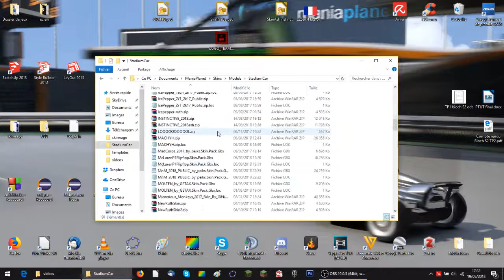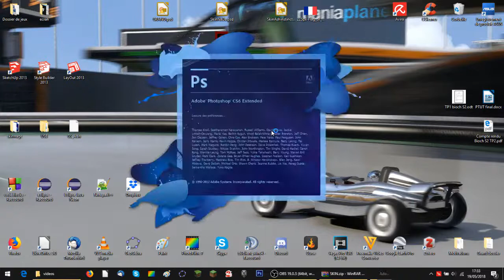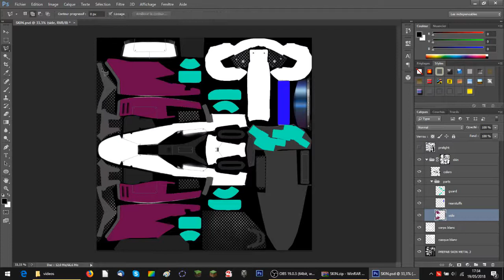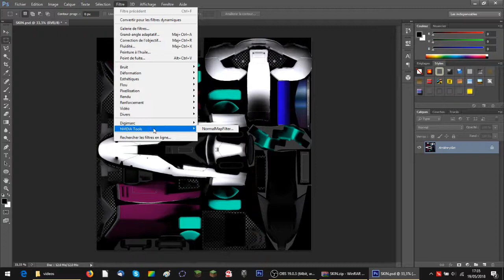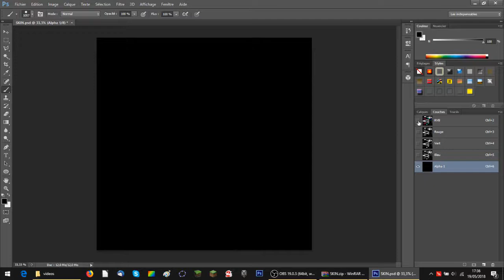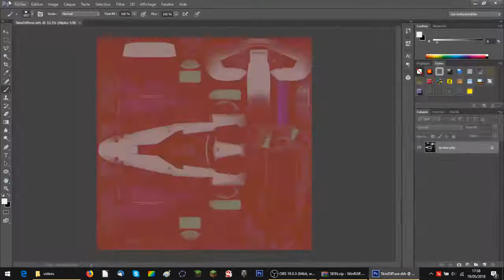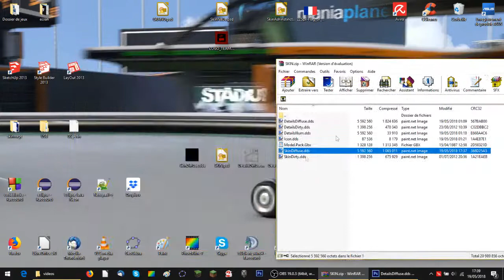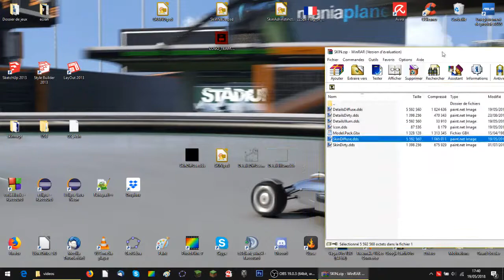[TUTO FR] How to make a skin Trackmania with Photoshop !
Toutes les ressources des fichiers du skin sont disponibles ici sur mon discord ressources
All of skins files ressources are downladabled here on my discord ressources

Yo ça fait longtemps cette vidéo sort pour aider les joueurs qui essaient de faire des skins et qui me le demandent .

Come on my discord server :)